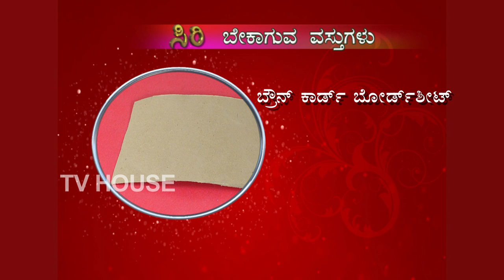Cardboard Cart Toy